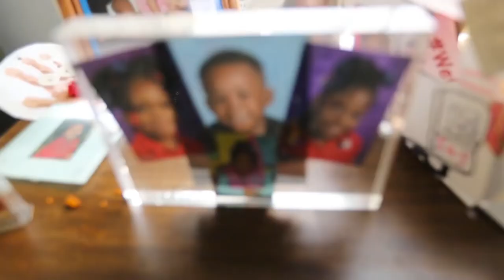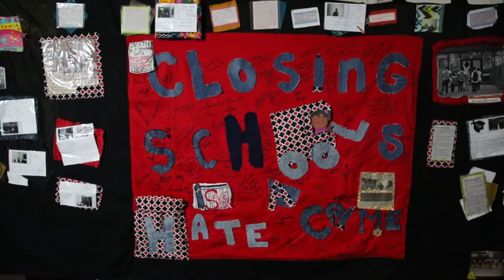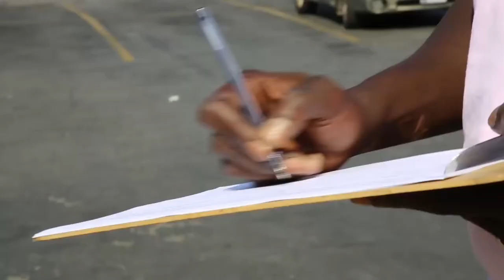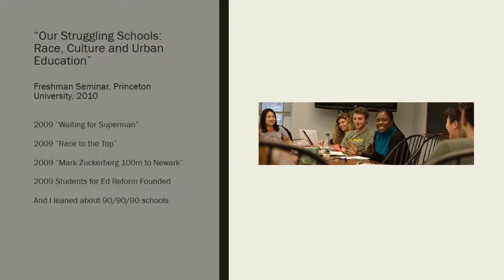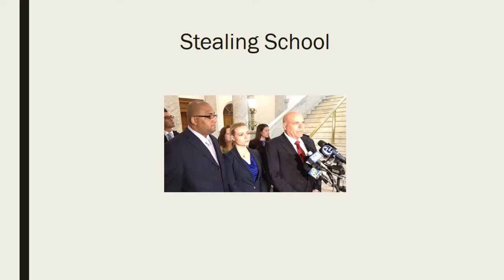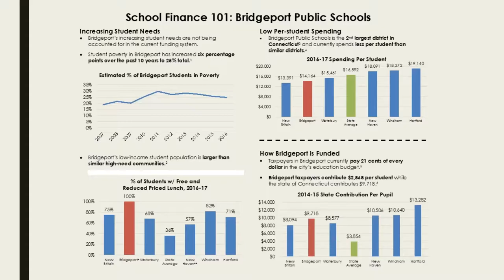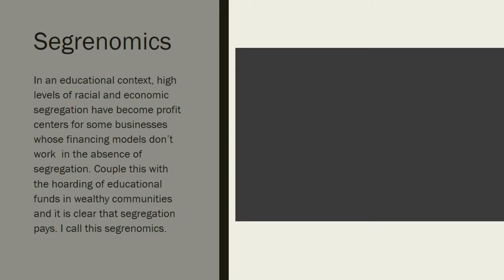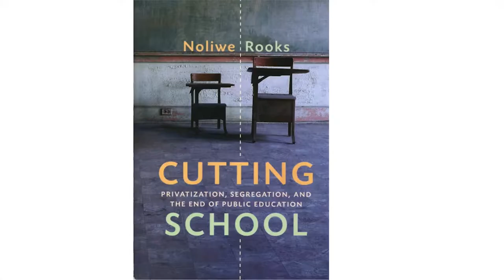Noliwe Rooks - Cutting School: Privatization, Segregation, and the End of Public Education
Public schools are among America’s greatest achievements in modern history, yet from the earliest days of tax-supported education, there have been intractable tensions tied to race and poverty.

Noliwe Rooks, the author of Cutting School (The New Press, September 2017) will provide an analysis of our separate and unequal schools. In a Chats in the Stacks book talk, she will explain why profiting from our nation’s failure to provide a high-quality education to all children has become a very big business. Rooks will discuss controversial topics such as school choice, teacher quality, the school-to-prison pipeline, and more.
Her research breaks down the fraught landscape of “segrenomics,” showing how experimental solutions to achievement gaps—including charters, vouchers, and cyber schools—rely on, profit from, and exacerbate racial and economic segregation under the guise of providing equal opportunity.

Noliwe Rooks is associate professor in Africana Studies and Feminist, Gender, Sexuality Studies; and director of the American Studies Program at Cornell University.